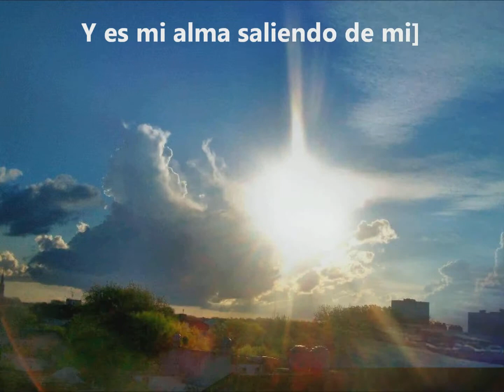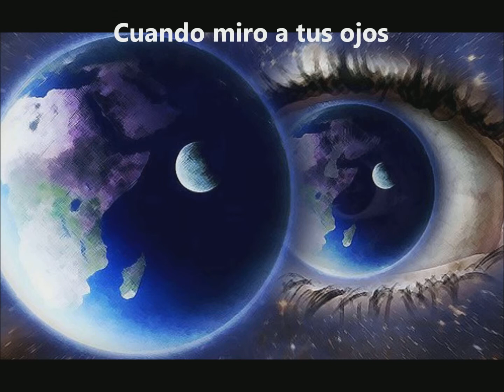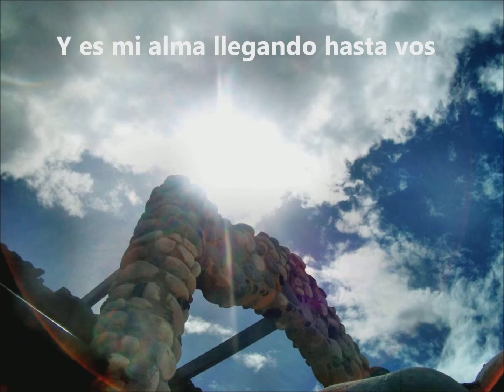CUANDO MIRO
Musica - Imagenes
SIRIODAN -  Daniel Paludi
2013